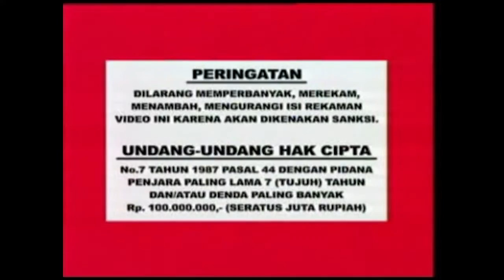Roni Hidayat - Sholawat Tobat (Official Music Video)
Vocal/Singer :
Roni Hidayat
Silky Ikrima
Selly Yunia
Sidqi Sabiq
Alfin Fauzi